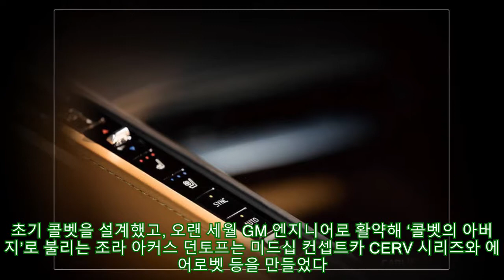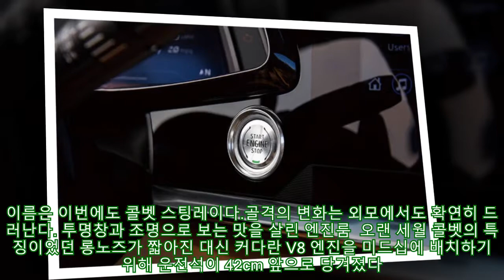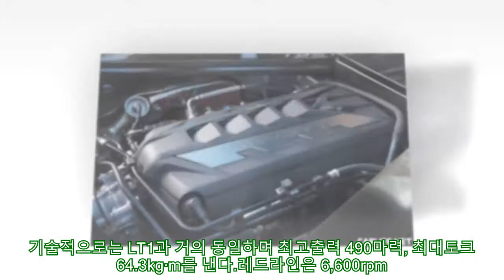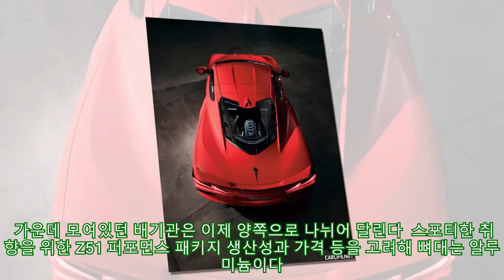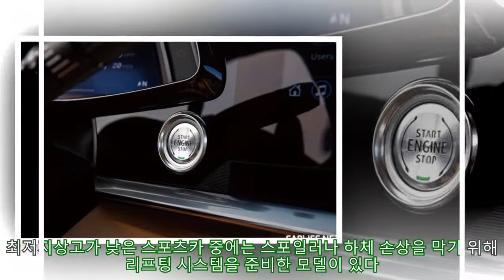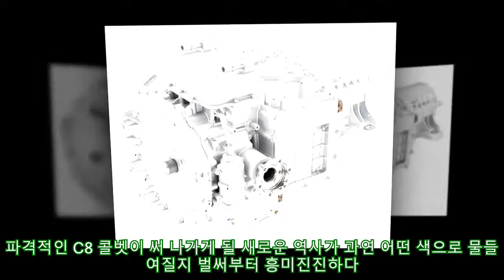미드십 제너레이션, CHEVROLET CORVETTE STINGRAY